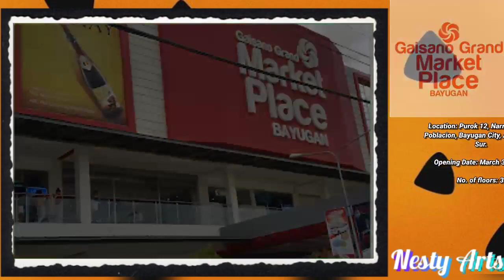History of Gaisano Malls - PART IV (2014 - 2021) [Gaisano Grand Vol. III]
Gaisano Grand Malls is a chain of shopping malls under the Philippine-based Gaisano Grand Group of Companies. It operates primarily within the Visayas and Mindanao regions of the Philippines.

@Plumpy Arts
@thurdy Zabat
@Ashley de hoedt
@Luigi TVCs
@Toca Luigi
@The gaming_nightwolf